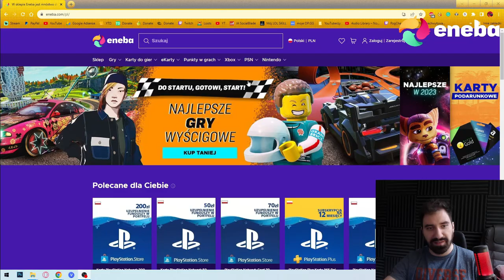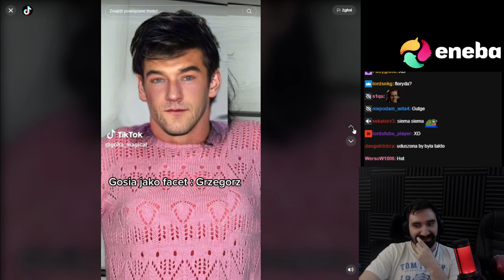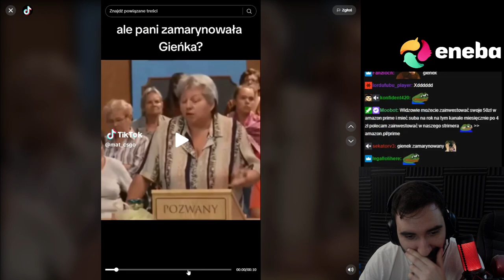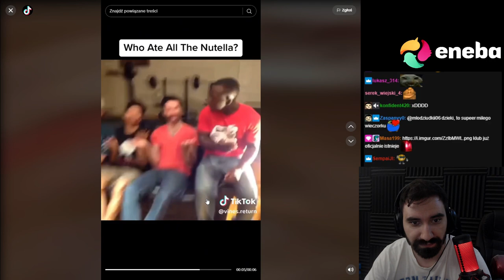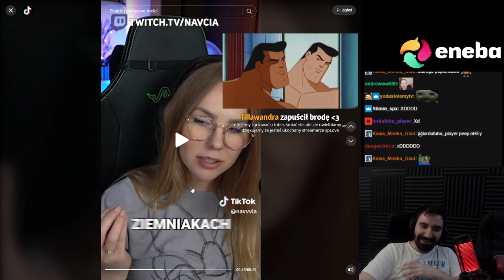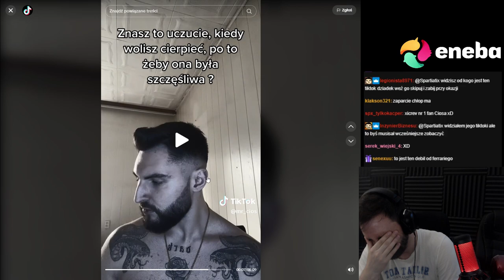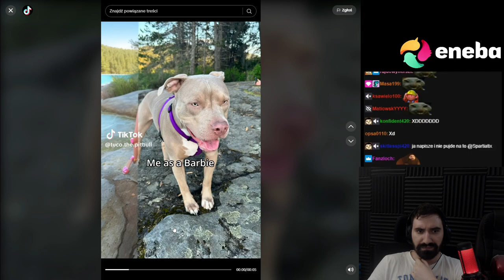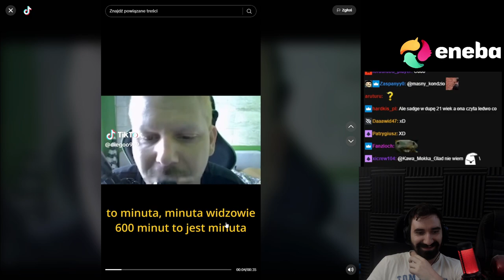TIKTOCZKI KTÓRE POZWOLĄ ZAPOMNIEĆ O TYM ŻE JUŻ POŁOWA WAKACJI MINEŁA 💀